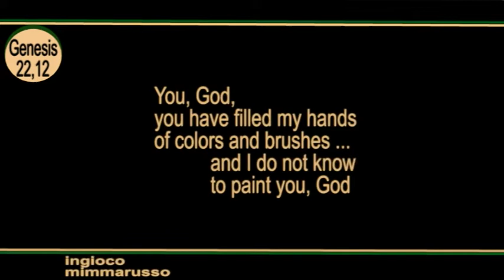Chagall ABRAMO E IL SACRIFICIO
GENESIS 22,12:
"DO NOT RAISE YOUR HAND AGAINST
THE BOY", THE ANGEL SAID.
"DO NOT HARM HIM, FOR NOW I KNOW
YOU FEAR GOD.
YOU HAVE NOT REFUSED ME YOUR
OWN BELOVED SON".
GENESI 22,12:
L'ANGELO DISSE: "NON STENDERE
LA MANO CONTRO IL RAGAZZO E
NON FRAGLI NIENTE!
ORA SO CHE TU TEMI DIO E NON
MI HAI RIFIUTATO TUO FIGLIO,
IL TUO UNIGENITO".
(MARC CHAGALL, NATIONAL MUSEUM BIBLICAL MASSAGE, NICE-FRANCE).
MP3: "ERA-Ameno", registrazione sonora gestita da:
UMG